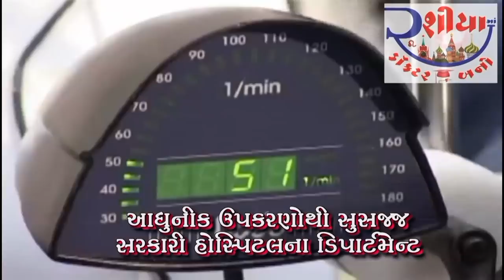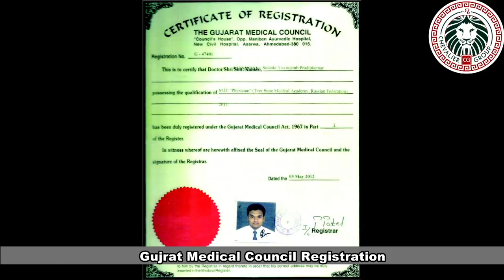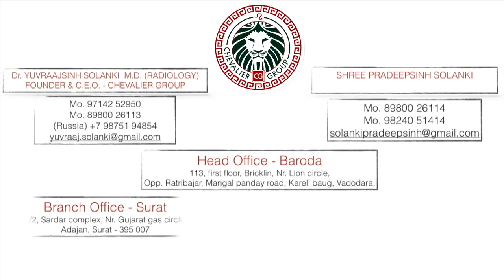Full Information - Hindi | Penza State University | Chevalier Group | MBBS in Russia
For instagram
Chevalier group :

For Facebook
Chevalier group :

Our Websites
Chevalier group :